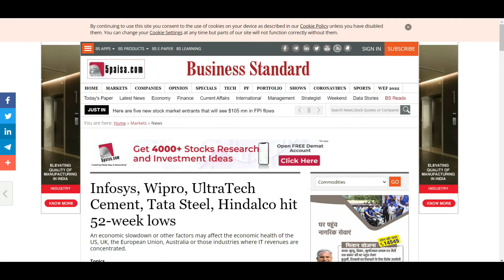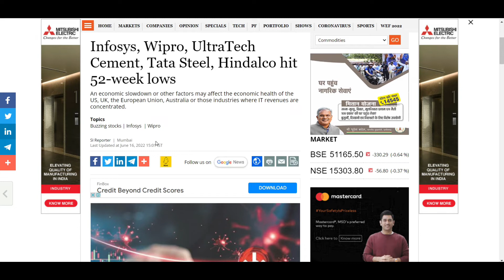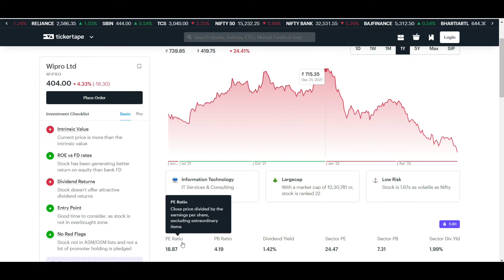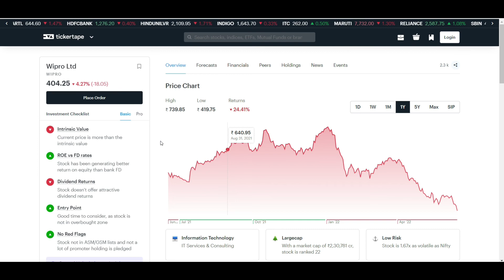Why Wipro, Infosys, TCS Stocks Are Falling/ Wipro News/ Infosys News/ TCS News/ Wipro Falling news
In this video you will know about the Why Wipro, Infosys, TCS Stocks Are Falling may get help for top budget stock 2022.

tcs news today
tcs news latest
infosys share ka latest news